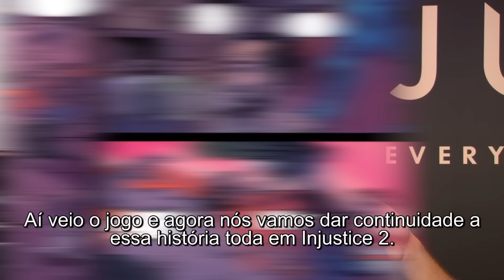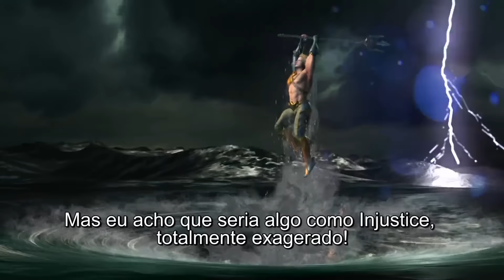E3 2016 - Entrevistamos Ed Boon, criador de Injustice, MK e a voz do Scorpion